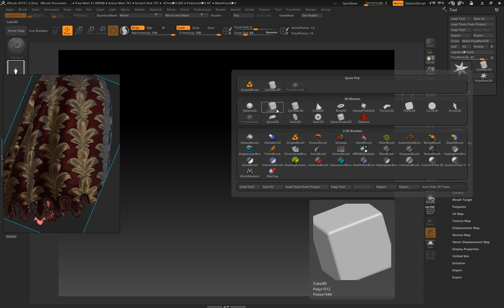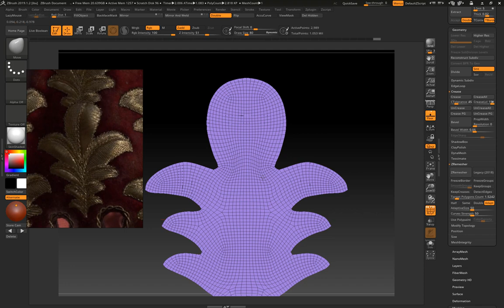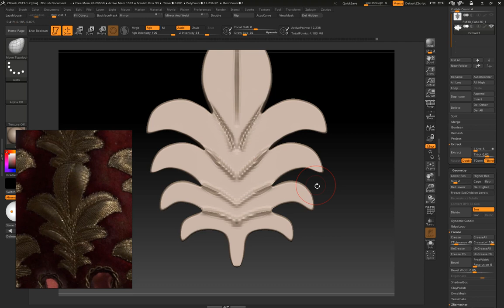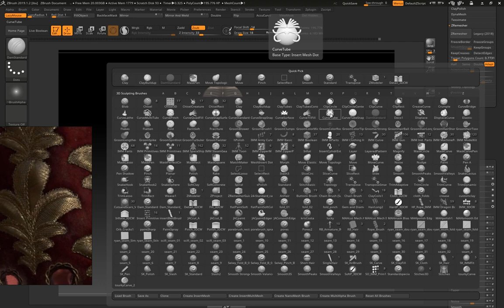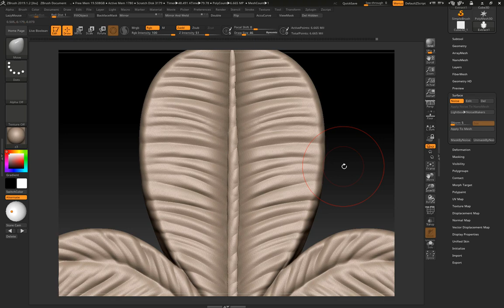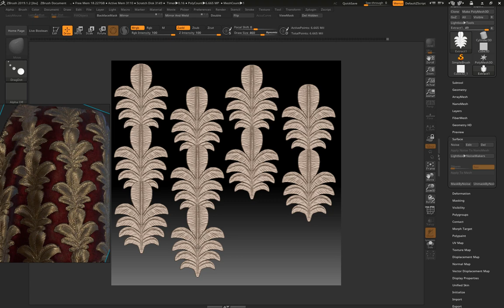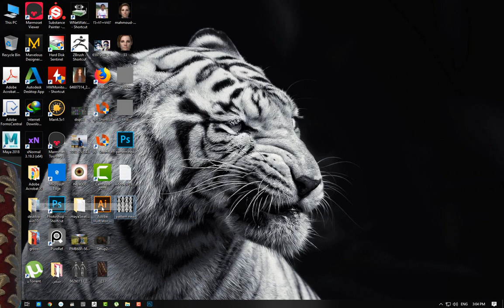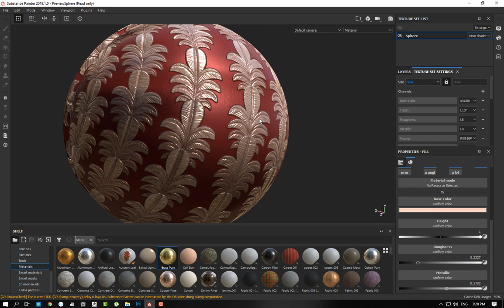Create quick seamless pattern for clothes in Zbrush and substance painter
this is a quick steps for make a seamless pattern in zbrush and quick preview in substance pattern, you can add more and more details in zbrush and substance because this is a very quick tutorial enjoy ;) hope you like it and for more follow me in artstation: